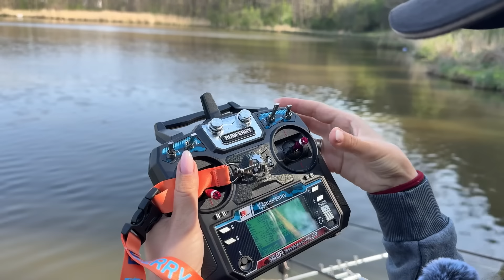ПІШЛА ЖАРА! Справжнє відкриття коропового сезону 2024!